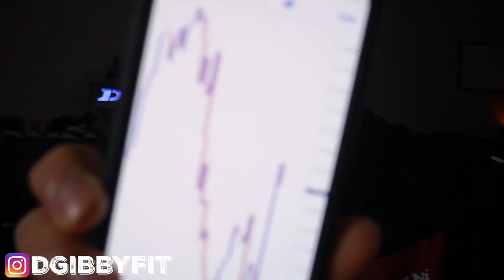“Devin Gibson Reacts” AK - MONEY (REMIX)